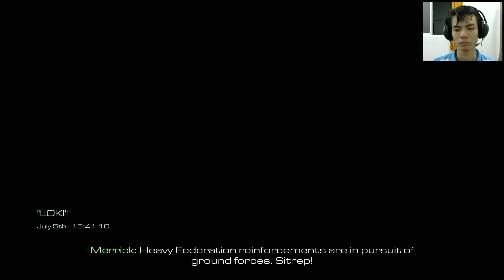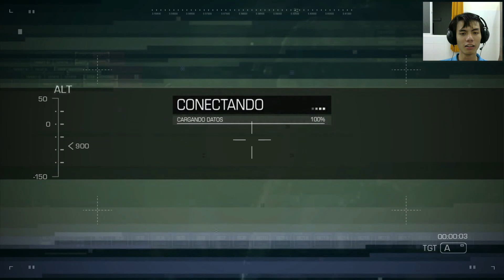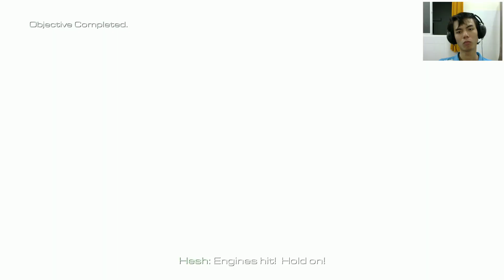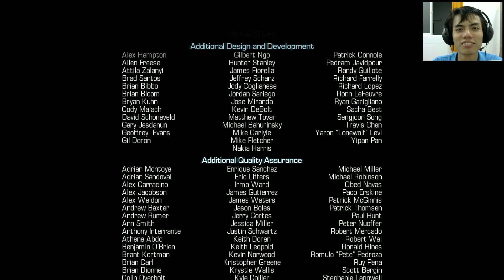[Sub Việt] KHÔNG TRỌNG LỰC! Cùng chơi Call of Duty: Ghosts #11 (END)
Nhớ bật phụ đề nhé các bạn.